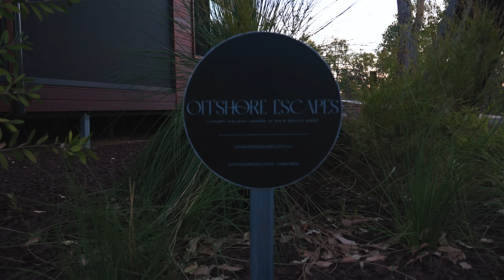FINALS DAY AT THE MARGARET RIVER PRO WITH FLORENCE BROTHERS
OFFSHORE ESCAPES

My signature fcs big wave and step up fins

FLORENCE MARINE X